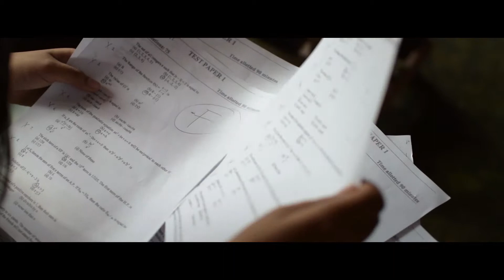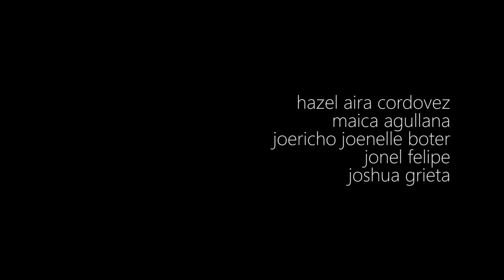"Chalk" (trailer) Vrylle Films